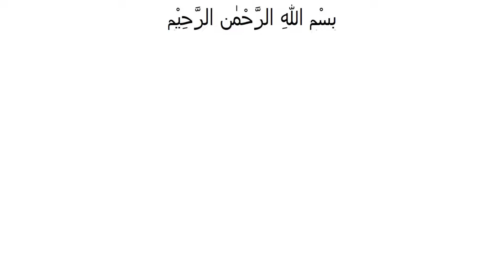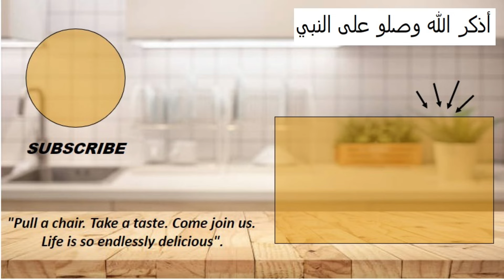Chicken Drumsticks | 21-1-2022 | Mom's Kitchen Recipe | Incredibility Is What We Share